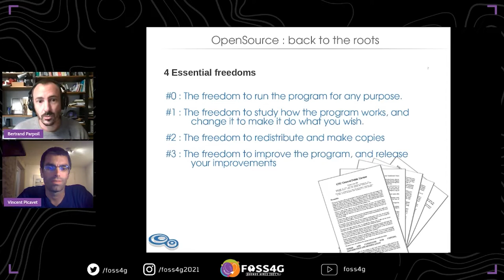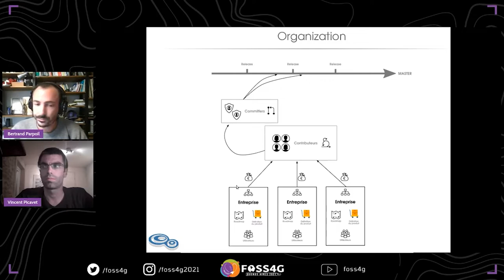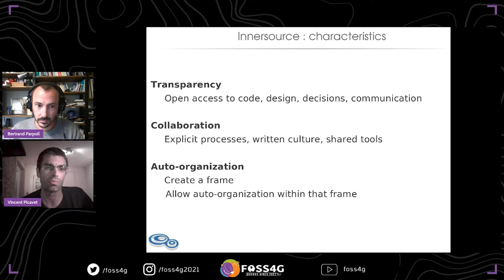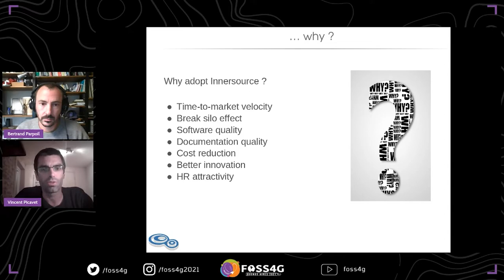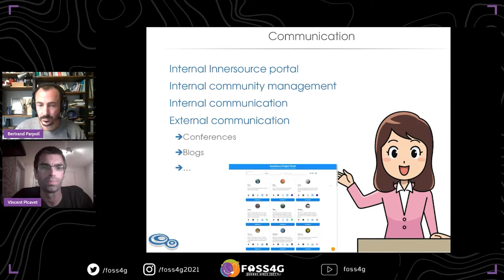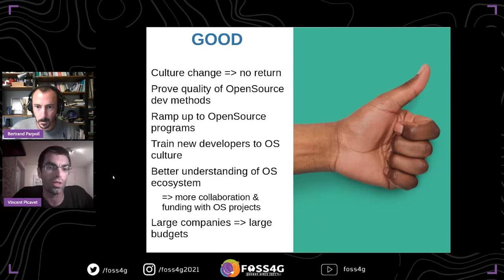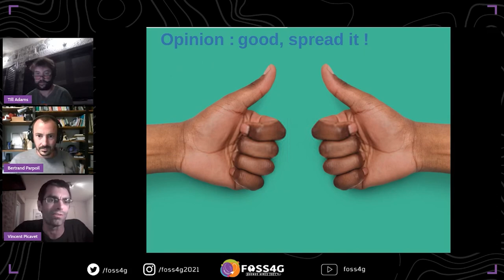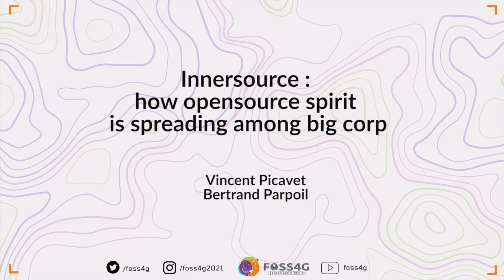FOSS4G 2021 - Innersource : how opensource spirit is spreading among big corp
Innersource is the use of open source practices... within companies for their own and internal needs.

Software development is no longer an ancillary aspect of the activities of large companies and many actors believe that "classic" project methodologies lead to failure and are a source of suffering for the teams.

As a consequence, the innersource movement is rising, and is supported by the spread of so-called agile methodologies because it is a broader reflection on "how to produce sustainable, quality IT projects".

What are the objective and quantified reasons that lead companies to adopt innersource approach ? What is the expected return on investment ? What are the limits of the approach and its links with open source in general ? How is Innersource positive for the OpenSource movement ?

We will present how specific companies put innersource into action, as a few of them allow public communication of their program. The approach is wide-ranging because it deals with technical aspects, but also, and above all :

governance of projects
human organization necessary for its operations
legal aspects of ownership and IP
communication carried out by the company
Innersource programs also provides feedbacks on successes and failures, improvements needed and key issues. These experiences can be very useful for opensource communities to improve their own processes. We will broaden the presentation by showing how the choice of IT project methods translates into human systems.

Vincent Picavet - Oslandia
Bertrand Parpoil - Oslandia

Topic –
Business powered by FOSS4G

Level –
1 - Principiants. No required specific knowledge is needed.

English